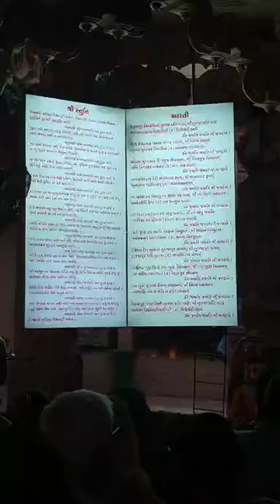Tulajaa Bhavani Maat ki Jai | Ranujaa na Tulja Bhavani Maat ni Aarti | live Aarti | રણું તુળજા ભવાની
રણુજા નાં તુળજા ભવાની મા ની આરતી

Live Aarti of Tulajaa Bhavani Maat Rannu